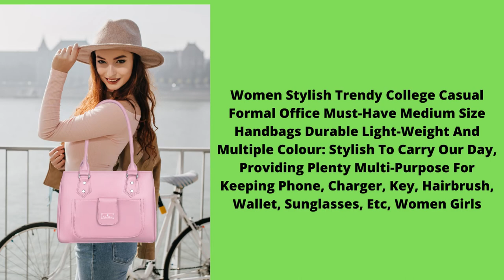Perfect Choice Women Pink Shoulder Bag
Model Name
Women Maroon Shoulder Bag Handbags multiple use

Product Features
Number of Compartments--3

Number of Pockets--3

Capacity--15 L

Sales Package--1 shoulder bags

Water Resistant--Yes

Bag Design--hand bags women style

Bag Size--Regular Size

Material--PU

Width--29 cm

Height--21 cm

Depth--11 cm

Weight--300 g

Closure--Zip

Pack of--1
1 Year Warranty
10 Days Return Policy

Product Description

3 Main Compartment 1 Inner Zipper pocket and 1 back zip pocket and 1 front flap pocket water-resistant fine quality zipper lightweight solid material never get peal out stay long-lasting and easy to carry all essential while traveling